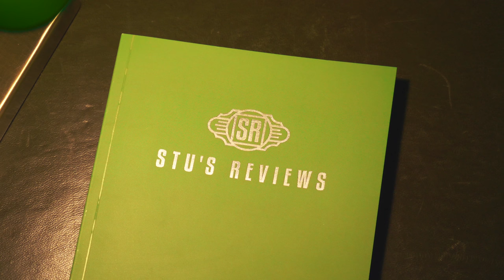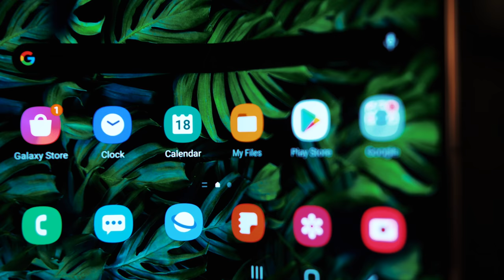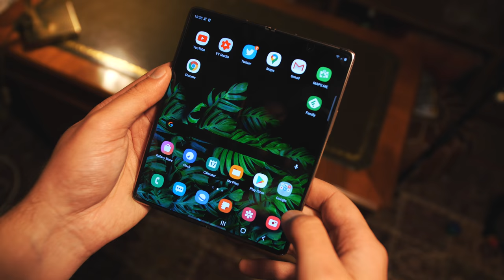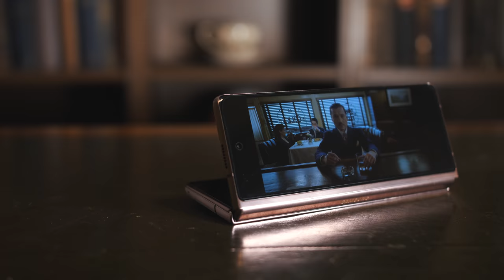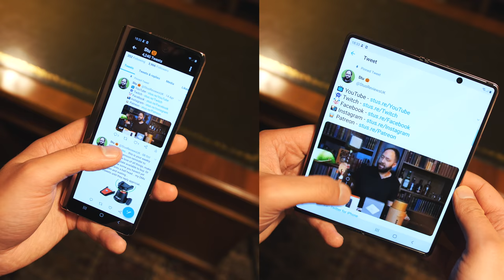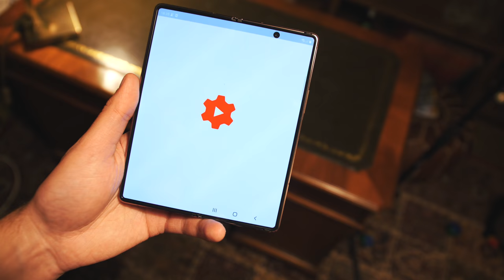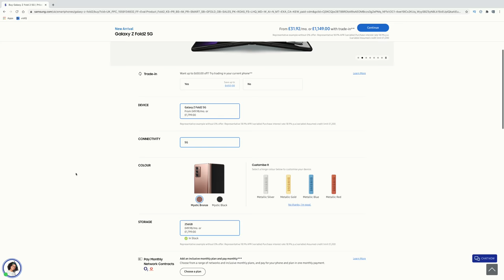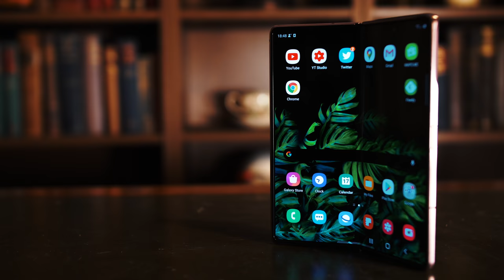Galaxy Z Fold 2 - One Month Later... The TRUTH!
Today we take a look at the Samsung Galaxy Z Fold 2 after one month of use in a REAL world test, not just a stuffy studio test! So join me as I explain some of the best and the worst features about this undoubtably incredible yet rather expensive folding device.

All the kit we use to film Stu’s Reviews, from cameras to drones. Also, a selection of my current favourite tech and recommendations (Including my favourite whisky)!

I save a huge amount of money on tech and gadgets by using Honey, a plugin that automatically applies the best voucher code discount it can find on the web to items in your basket on most websites, so download it at the link above and give it a go!

Credit for road footage - 7ze3 Travels